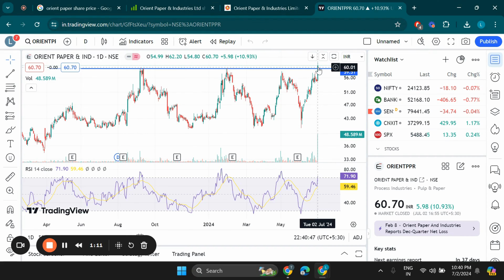Orient Paper and Industries Ltd Share Latest News, Orient Paper Share Price Target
Search Queries - orient paper share price,orient paper share target,orient paper share latest news
orient paper share latest news today,orient paper share,orient paper share news,orient paper share analysis
orient paper stock,orient paper,orient paper latest news,orient paper share news today,orient paper share price target
orient paper share price bse,orient paper stock analysis,orient paper share review,orient paper share result today,orient paper and industries